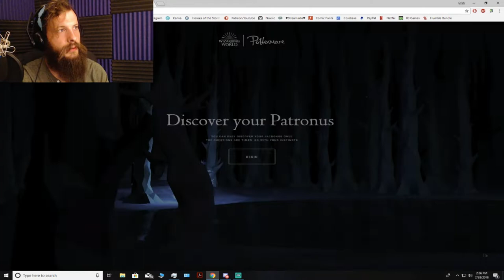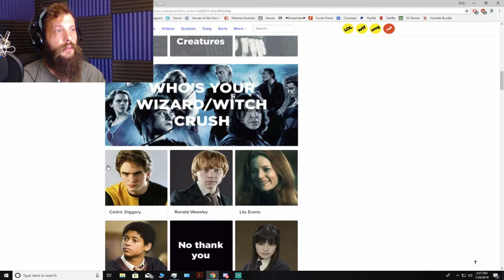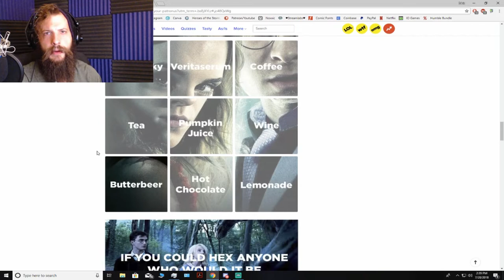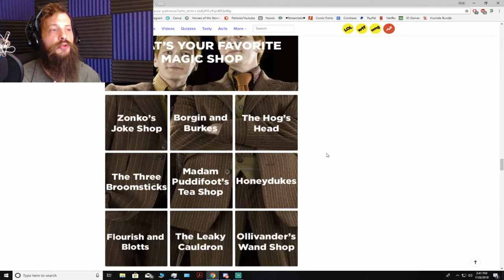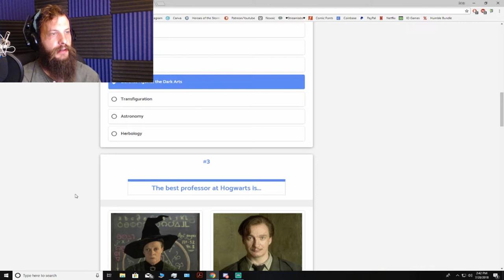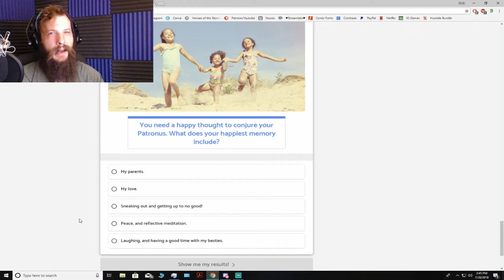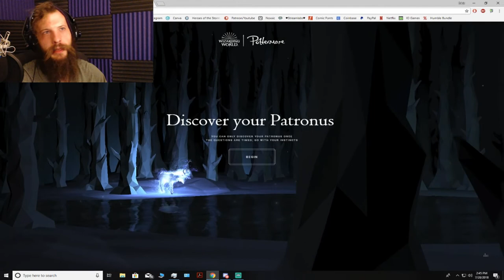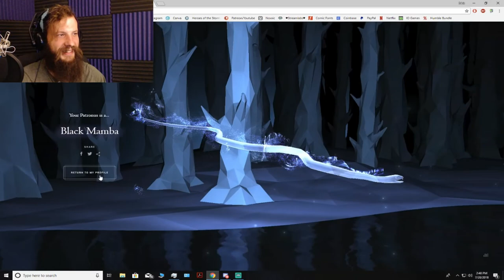What's Your Harry Potter Patronus Quiz? ♥♥♥